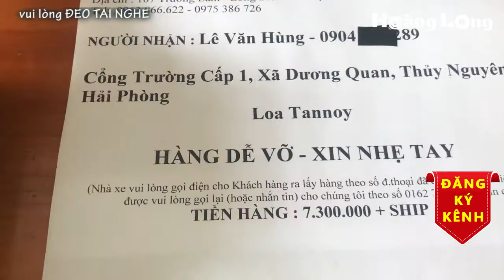Loa Tannoy gửi a Hùng-Thủy Nguyên. LH 0975386726 - 0963866622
Loa Tannoy là một thương hiệu đứng top đầu về loa nghe nhạc trên toàn thế giới. Ươc mơ sở hưu đôi loa Tannoy công nghệ Anh Quốc đã không còn quá xa vời. Xin mời quý vị hãy đeo tai nghe và cảm nhận chất âm của đôi loa Tannoy sản xuất tại China này.
Kích thước: Cao 76cm, rộng 46cm, sâu 31cm
Cân nặng: 25kg/thùng
Công suất: 40w-350w
Hàng cực kì hiếm, số lượng giới hạn, chỉ có tại Hoàng Long Âm Thanh Số.